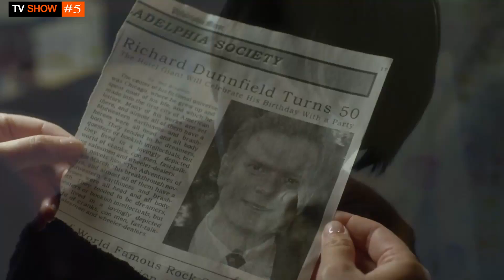Top 5 Wife Swapping Movies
In this video, we're looking at the Top 5 Wife Swapping Movies. From psychological thrillers to action-packed thrillers, these movies will keep you on the edge of your seat!

If you're looking for some Movies about Wife Swapping to watch, be sure to check out this list! These movies will keep you on the edge of your seat and leave you wanting more!

Movies List :

#1: The 4th Man
#2: Bob & Carol & Ted & Alice
#3: The Talented Mr Ripley
#4: Two Plus Two
#5: The Perfect Roommate